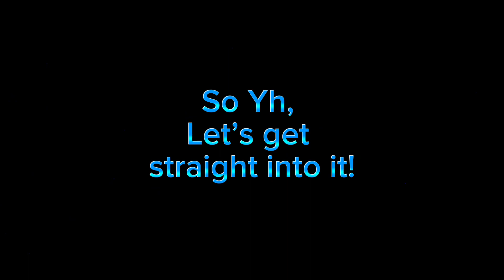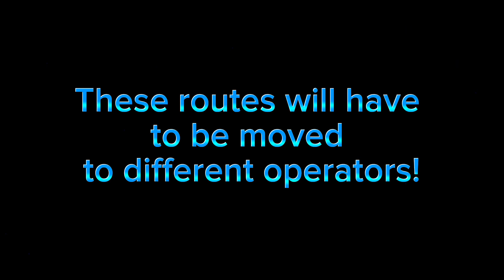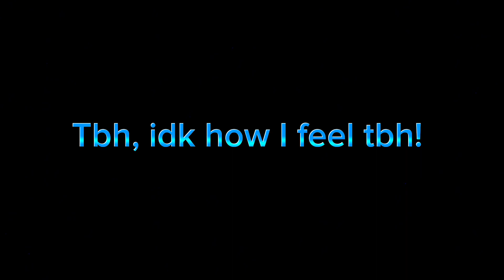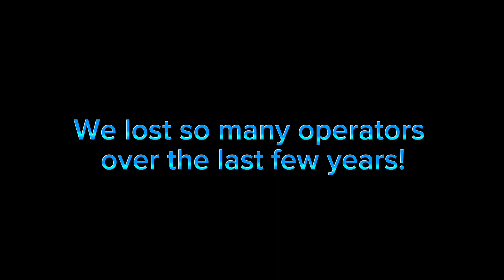The end of Sullivan Buses - my reaction! (Talk with Me - part 5)